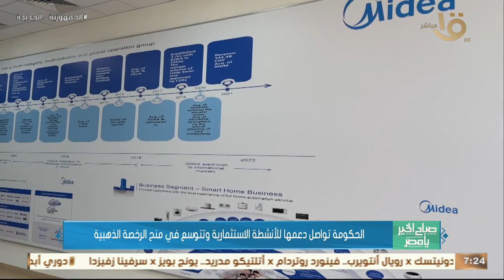صباح الخير يا مصر | شوفوا الحكومة بتعمل ايه علشان تتوسع في جذب الاستثمارات الأجنبية ودعم الصناعة